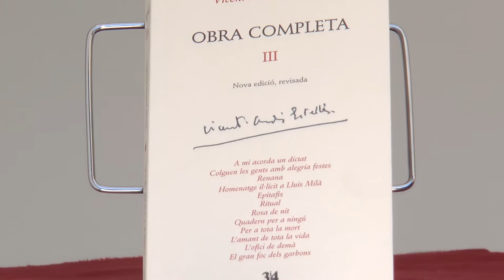Fira del Llibre 2016 | Vicent Salvador - “Vicent Andrés Estellés. Obra completa vol. 3”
Vicent Salvador ens presenta el tercer volum de l'obra completa de Vicent Andrés Estellés, publicada per 3i4.